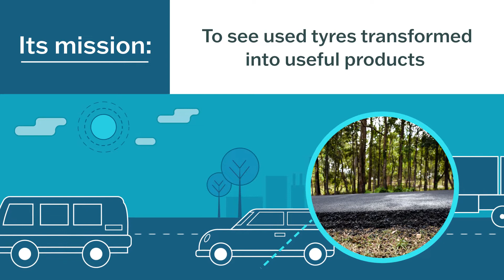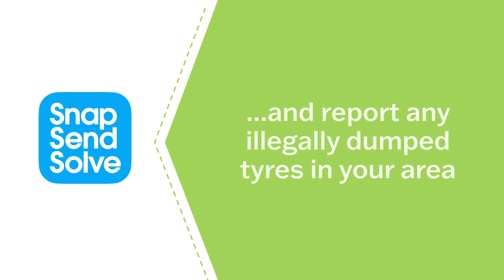Tyre Stewardship Australia | Tyre Retailers | Committed to the Responsible Disposal of Used Tyres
Make a choice that supports sustainable outcomes when you replace your used tyres.

By choosing TSA Accredited tyre brands and tyre retailers, $0.25c from your new tyres will go towards finding sustainable markets and a new life for your old ones.